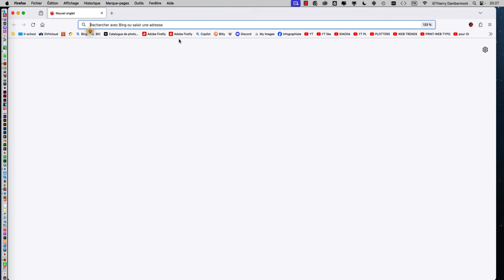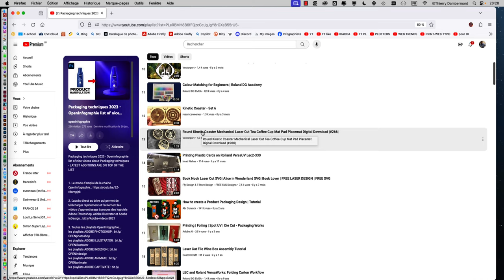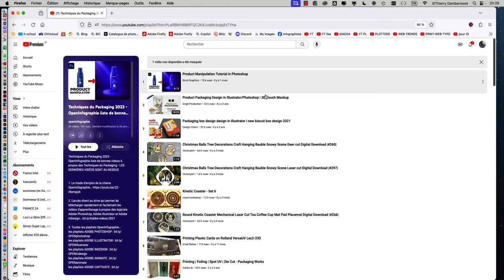DN 2024 - Veille technologique en anglais et français sur le packaging design 3D et Adobe Dimension